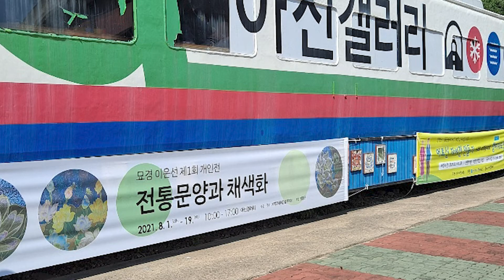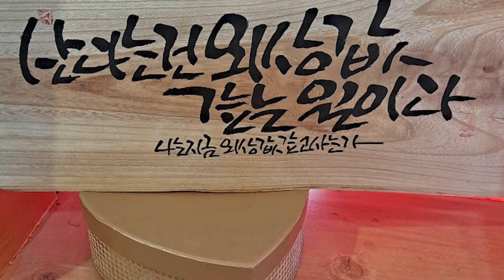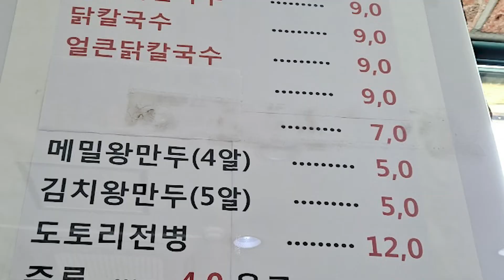지역명 남양주,다산로494번길 다산로 미사리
자전거를 빌려서 남양주시 와부읍의 식당과 초안면의 봉주를 카페를 지나는 자전거 트래킹을 했어요. - 유용상-